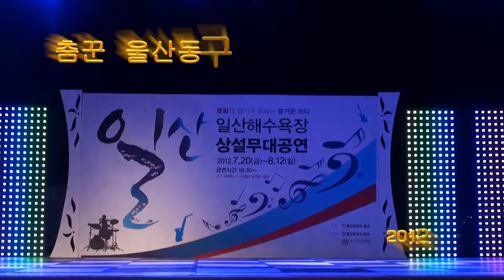2012춤꾼페스티벌 무용 울산동구일산해수욕장 야외특설무대공연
특별출연 김외섭님^^  어미의품 (너희들 엄마말씀잘들어야한당^^) 왜냐구 일단 무용을보심은알꺼당^^